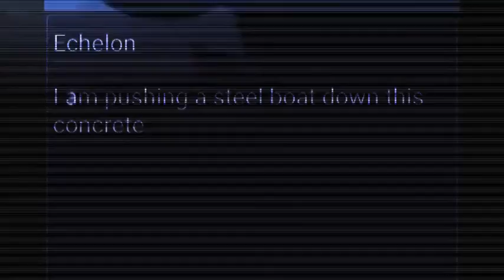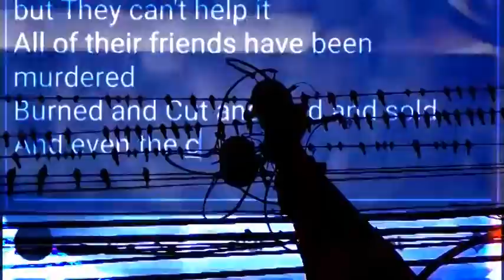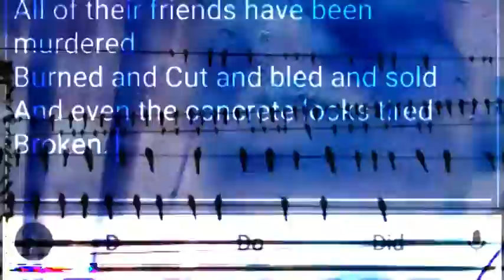Echelon (lyric video)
lyrics video for Echelon by @TheFixr

interesting note: these vocals were spontaneously recorded almost 20 years ago on micro cassette recorder while driving through downtown Houston.

Update: @TheFixr has qualified for the short list for the Show4Me 2022 Independent Music Awards!